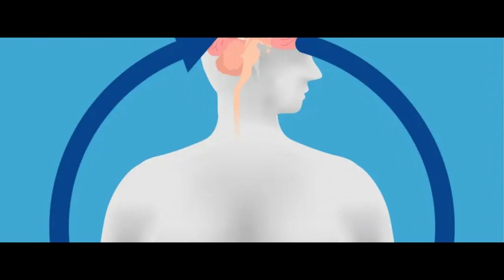EL ESTRÉS PUEDE PROVOCAR GASES??, REALMENTE ALGO MUY INQUIETANTE, Y PARA DEMOSTRAR QUE EL CUERPO CAM